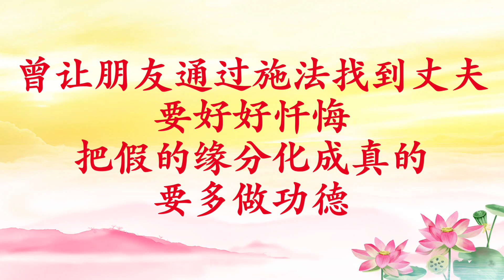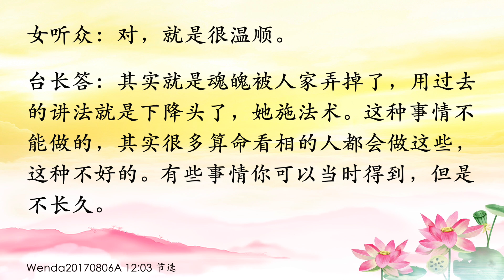卢台长【曾让朋友通过施法找到丈夫，要好好忏悔；把假的缘分化成真的要多做功德】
Wenda20170806A   12:03
曾让朋友通过施法找到丈夫，要好好忏悔；把假的缘分化成真的要多做功德

女听众：之前同修的朋友一直找不到对象，同修就告诉她，一位很出名的风水大师曾经说过，如果找不到对象，可以在自己的卧室里面床柜边上放自己的相片，再加上3瓶香水，然后在床的对面墙上放一幅花的相框，可以很快地找到自己的善缘。这个朋友就这样照着做了。真的特别灵，她那个朋友两个星期内就找到了对象，现在也结婚了，两个人的关系特别好。但是因为这个事情，这位同修现在一直很罣碍，想问师父，她这样做有没有动人的因果呢？

台长答：你说呢？考考你（我觉得有动吧）有些事情不是你的，求来的，以后一定会出事。现在很好，哪一个结婚的时候不好？谁会想到离婚？有些事情要随缘的。你好好念经，随缘，来了就是你的；不来，求也求不到，求到了也不是你的。所以很多事情不要这么做。戴安娜王妃，本来查尔斯也不是她的，是她姐姐的，她拼命把他弄过来，最后自己连命都没了。该你的是你的。像这种做法都是叫施法，风水师一般都会施点法的（这位同修一直有罣碍，她担心自己的莲花掉下来）不是莲花的问题。主要是他们感情以后会突然之间崩裂的，两个人当中一定会出现一个第三者，然后一下子就彻底崩掉了（那这位同修对此事需要念多少遍礼佛大忏悔文？）解结咒，有得念。她这是动因果，肯定是把一个别人的先弄过来给她。像这种放3瓶香水……菩萨烧的也是香，你想想看，这3瓶香水代表着什么？香水供谁？供她自己，把自己毕生的桃花运全部拿出来，以后要用的感情、桃花运全部拿到现在先用。供谁啊？供她自己。我们谁会供自己？拿香水供自己，不就是动用自己未来的那种功德吗？只有人死了才会供，活着谁会供自己？对面是一朵花，什么花？花代表女人。女人放在镜框里，那么“啪”一下子……过去有一个什么仙的动画片，画中女人不是跑出来吗？他就是用这个法术。这个女的脑子被这么一弄，肯定觉得这个男的很好，很喜欢嫁给他，但是以后呢？等到她一旦醒来，等过几年，你看看。我想也过不了几年，最多一两年吧（那这位同修需要念多少遍解结咒呢？）有得念了。现在把假的缘分化成真的缘分，要好好做功德，否则到时候吵，她非常痛苦的，而且走的时候是突然之间走掉的，突然之间崩掉的。这种事情我看过太多了（那礼佛大忏悔文需要多少遍？）最好每天3遍（就针对此事念？）对（要念多久呢，师父？）一直念，没办法的。是求来一个女的，还是求来一个男的？（女的这样做的）她求来一个男的（找到了自己的老公）那糟糕了。你去看好了，现在这个老公看上去好像很温顺的（对，就是很温顺）其实就是魂魄被人家弄掉了，用过去的讲法就是下降头了，她施法术。这种事情不能做的，其实很多算命看相的人都会做这些，这种不好的。有些事情你可以当时得到，但是不长久（明白了，我一定告诉她。让她解结咒、礼佛大忏悔文一直不停地念下去，是吗？）嗯。

11 CHANG CHARN ROAD #05-01, SHRIRO HOUSE, SINGAPORE 159640.